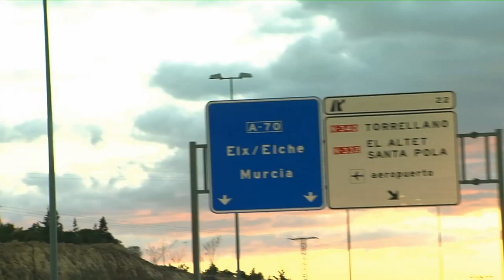El Día Después (23/02/2015): El Pescao, Reportero por un Día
El cantante madrileño 'El Pescao' acepta nuestra propuesta de coger las riendas como reportero para El Día Después. Una nueva faceta para presentar su segundo disco 'Ultramar'. .